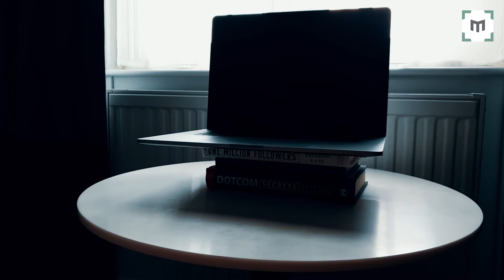How To Look Good On Zoom - Zoom Best Practices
Wanting to know how to look good on Zoom meetings? This video is packed with Zoom tips and tricks - watch to learn how to look good on video calls. We guide you through how to look professional on Zoom - how to work with natural light for the best lighting for Zoom.

Watch this and you’ll understand how to look good on Zoom meetings - we cover Zoom best practices and show you how to look good on a video call - what pitfalls to avoid, and Zoom lighting tips so you look your best.

This tutorial demonstrates a basic set up so you can look great on Zoom - just using a laptop and a basic phone mic headset. If you want to look professional on Zoom - this is a must-watch. We cover all you need to know to level up your video call presence, so you know how to look good on video calls.

If you have ever wondered how to look good on Zoom meetings, or what zoom best practices are - keep it locked here. From now on you’ll know how to look good on video meetings.

00:00 Intro
00:14 How to Look Good on Zoom : Hotel Room Set-up
00:36 Knowing Where is the Light Coming From
02:24 Camera Set-up: Eye-line Needs to be at The Same Level
03:21 Pay Attention to Your Background
05:13 Better Audio for Zoom

👉 For your FREE 20 page downloadable Business Video Guide - go

⭐ Video Links ⭐
Don’t forget to check out these other useful Video Marketing resources too:
- 4 Steps to Get Started with Video Marketing
- Getting Started Making Videos For Your Business
How To Look Good On Zoom
- 3 Time Saving Tips For Busy Business Owners

We are all about how to grow your business with video marketing. If you're a business owner, entrepreneur or marketer, and you want to know how to promote your business with video content marketing then this is the channel for you.

If you are looking for marketing strategies for small business, or how to market your business with video marketing - keep it locked here. Our mission is to help you grow your business through YouTube marketing, digital marketing and video marketing. Harnessing the power of video marketing to help you grow your business.

We are passionate about sharing marketing strategies for small business, YouTube channel growth strategy, small business marketing ideas, video marketing strategy – everything you need to transform video views into customers coming through your door.